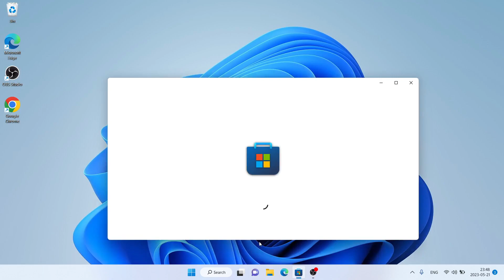How to Download and Install HH Device Scanner For Windows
Helping Hand BLE Device Scanner